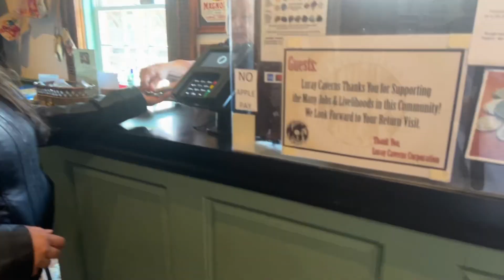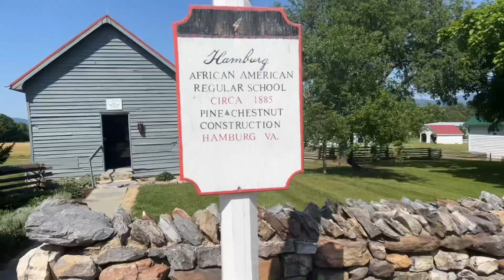Luray Valley Museum & Nepalese Group